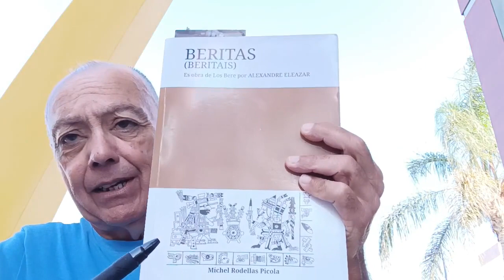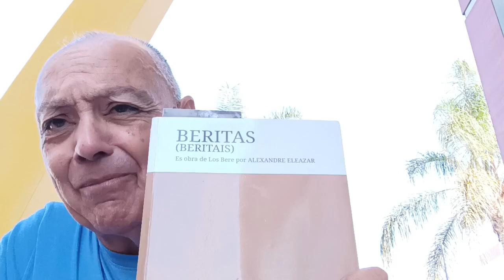Alexandre Eleazar, sobre las enfermedades.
Saludos EDUEN
Saludos GRANADINOS

Les ofrezco la lectura de un fragmento del Libro BERITAS.

Son palabras de Alexandre Eleazar.

PALABRAS DE DIOS BE